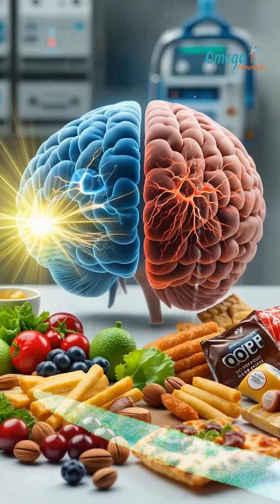Why Your Brain Craves Junk Food | Nutritionist Explains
Why Your Brain Craves Junk Food | Nutritionist Explain
🔹JunkFoodCravings
🔹WellnessJourney
🔹 Nutritionist Explains
🔹BrainFood
🔹EatBetter
"In this video, Samina Ansari, a nutritionist at Omega Hospitals, explains the real science behind junk food cravings—and why your brain keeps asking for more chips and sweets."

Processed foods trigger dopamine, the brain’s reward chemical, similar to addiction. Sugar and fat combinations hijack this system, while stress and poor sleep increase cortisol levels, exacerbating cravings. Even hunger hormones like leptin and ghrelin get disrupted, making you feel hungry even when you’re not.

If cravings are taking control of your diet, professional nutrition support can help retrain your brain for better health.